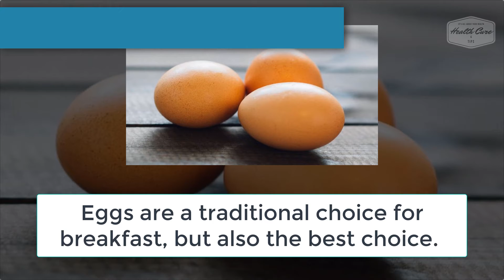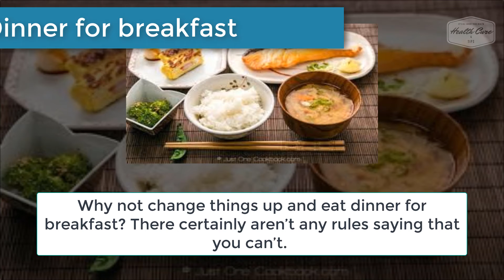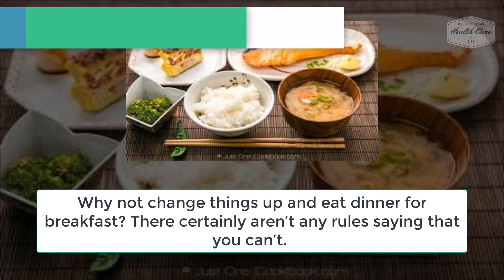5 Breakfasts that Nourish Your Brain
5 Breakfasts that Nourish Your Brain

We have heard it a million times: breakfast is the most important meal of the day.

In reality, this is true.

Due to the fact that breakfast boosts your metabolism, people who eat breakfast tend to have a healthier body.

Did you know that breakfast can also nourish your brain?

#1. Oatmeal
#2. Eggs
#3. Peanut butter on whole grain toast
#4. Greek yogurt
#5. Dinner for breakfast